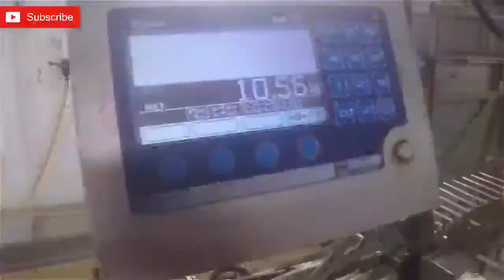Big fish catch in the sea _Amazing Automatic Lines, Catching and Processing Fish Right on Ship